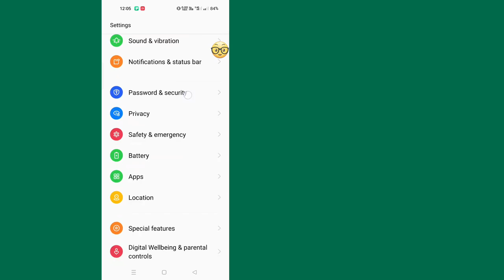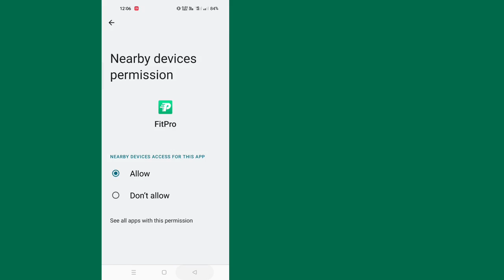Fix Fitpro Device Disconnected Problem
I'm going to show you How to Fix Fitpro Device disconnected problem. Watch this video and learn How to fix Fix Fitpro Device disconnected problem. [ iPhone and Android

Why is my Fitpro says device disconnected?
Make sure there is a data or wifi connection on the phone. Make sure the phone is not on airplane mode. Make sure Bluetooth is turned on. Make sure the app is open and the device shows as "Connected" in the app.